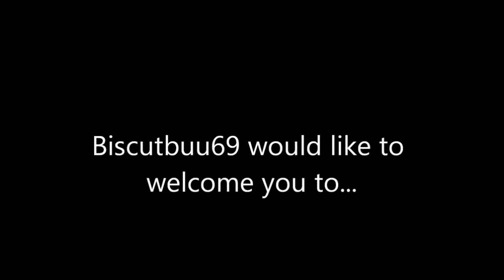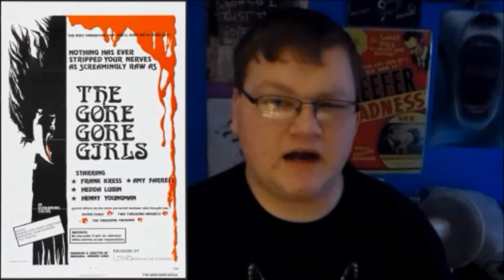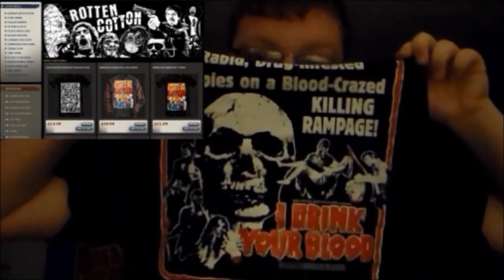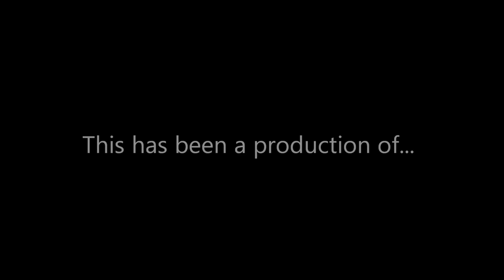"The Gore Gore Girls" [Splatter Film Review]